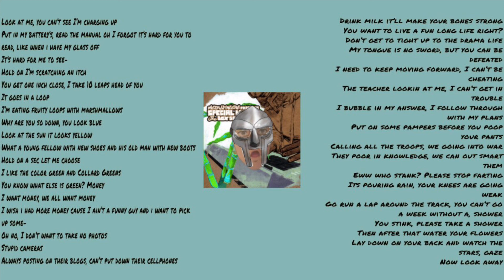Rapping over Safed Musli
MF DOOOOOM
The DOOM is coming SOON
When it’s all over there will be a big BOOM 💥